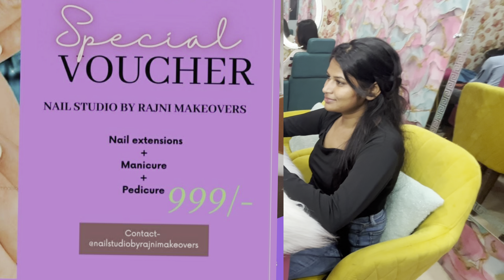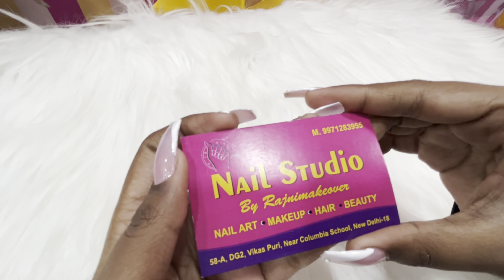मैंने life मे First Time किया Eyelashes extension😭😰||Eyelashes Extensions vlog ||MissSumaYT